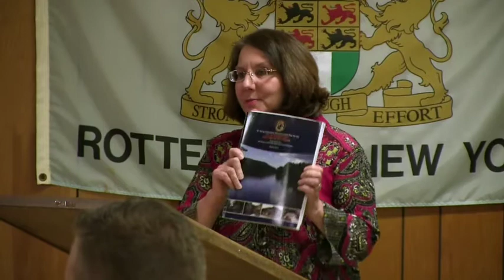May 11, 2016 - Town Board Meeting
Town Board Meeting - (Rotterdam Junction Fire Department, District 1)